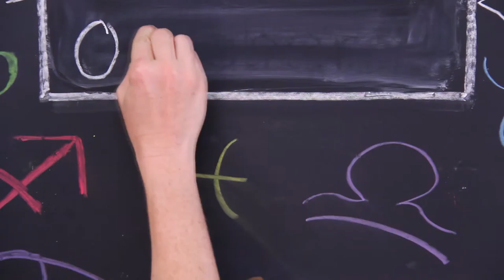Digital Doggy Kitty Horoscope October 16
Check out your Digital Doggy Horoscope for October 16

Claws are bared and fur flies when our pooches and pussycats skewer the most popular tv shows, celebrities and films. Shot in Hollywood with A-list comic critters, our performers are regulars on programs like the JIMMY KIBBLE show, the TONIGHT SHOW WITH JIMMY TABBY, and the DAILY SHOW WITH JON STEWHOUND.

Doggy Digital Channel: where Hollywood is lampooned, doggy-style!